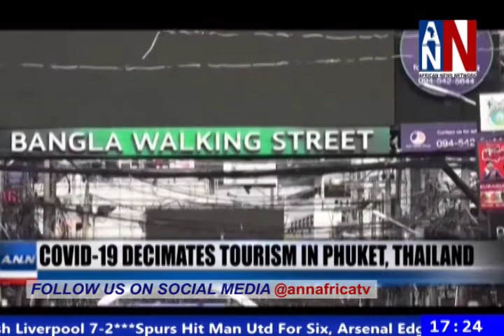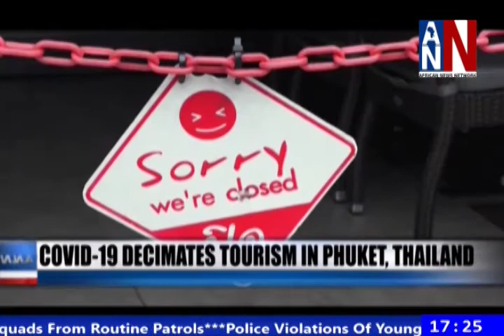COVID-19 Decimates Tourism In Phuket, Thailand / ANN News